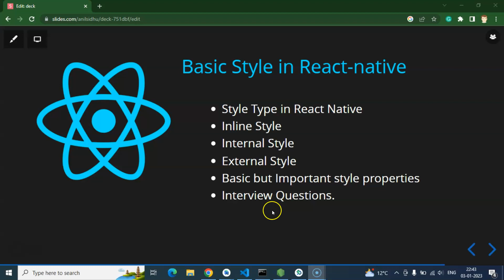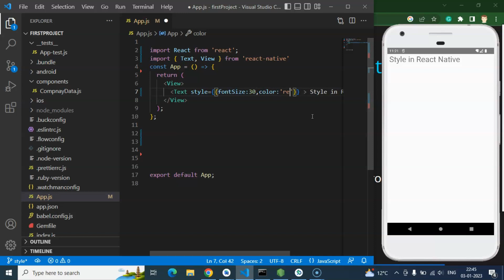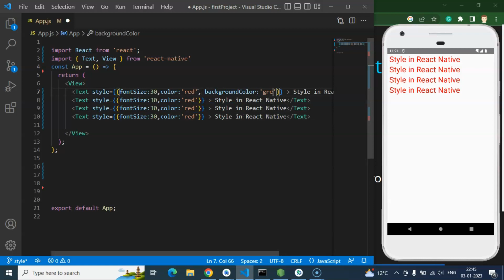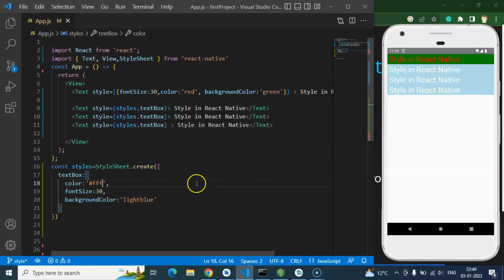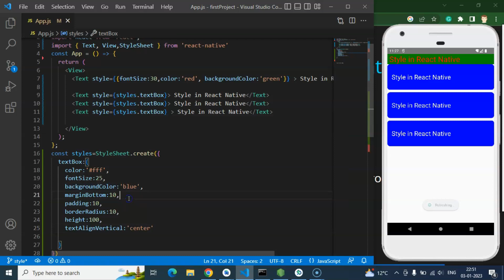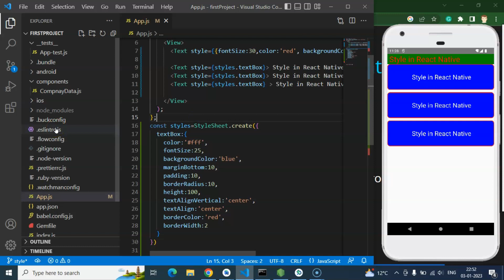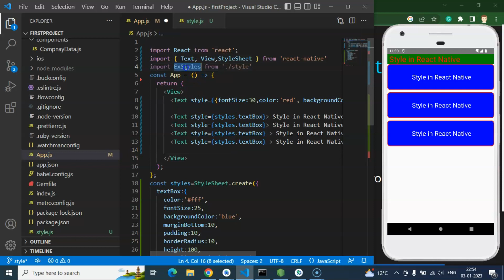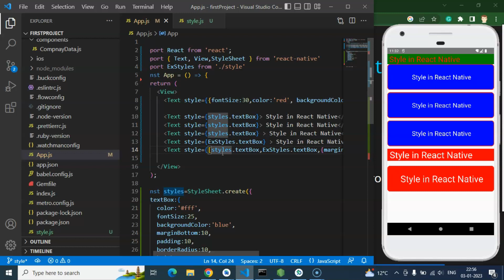React Native tutorial in Hindi #11 Style in React Native | style Type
Here we will learn about basic style in react native style type in react native Hindi for beginners' series. This React native course is made by anil Sidhu in the Hindi language.

Style Type in React Native
Inline Style
Internal Style
External Style
Basic but Important style properties
Interview Questions.